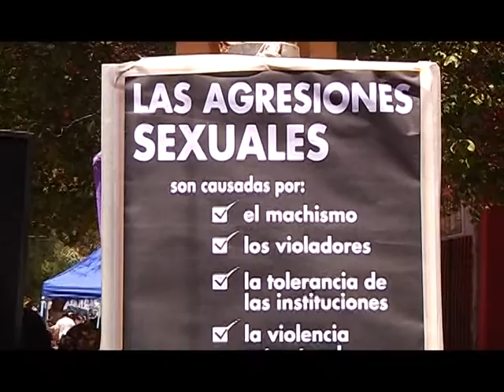05 dic 2013 Mujeres critican campaña contra la violencia Calama Televisión